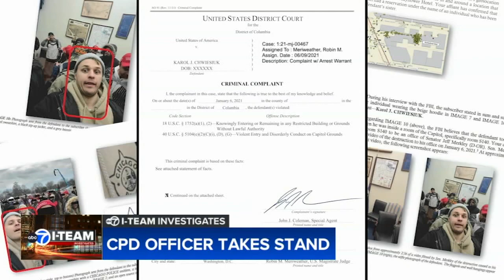Chicago police officer charged in January 6 riot testifies at trial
Karol Chwiesiuk testified he hoisted himself through busted out windows instead of using the door because it would have taken longer to push through the crowd. FULL STORY